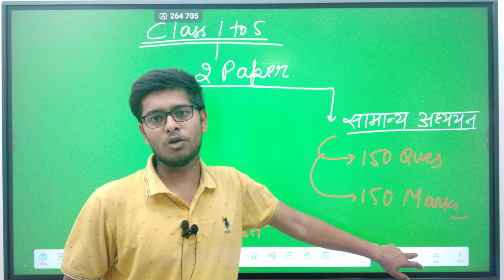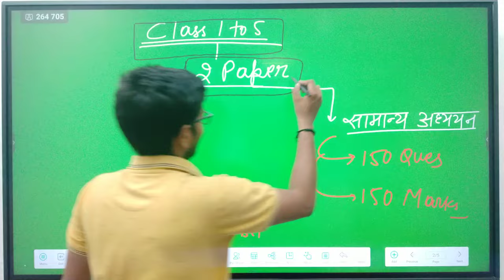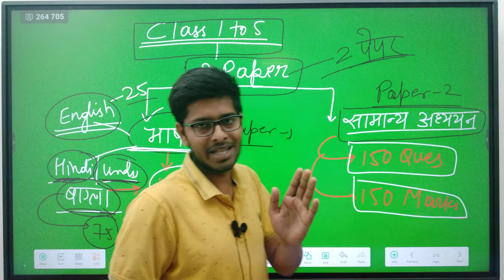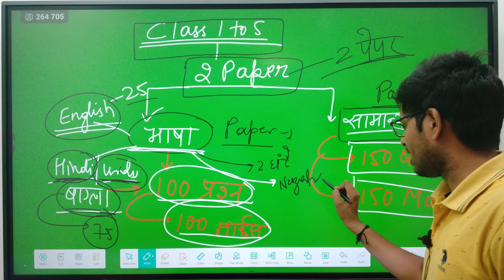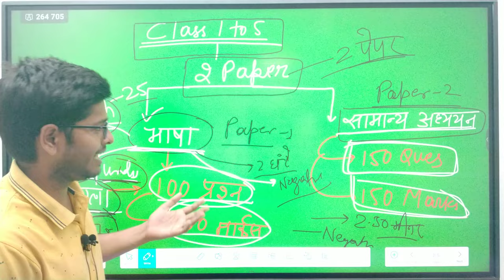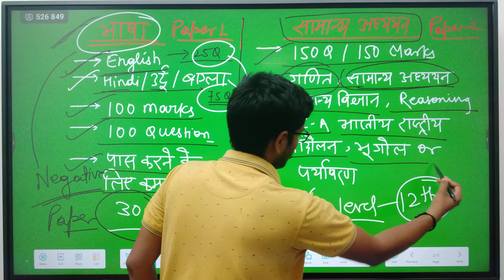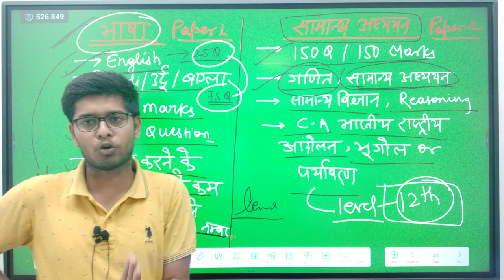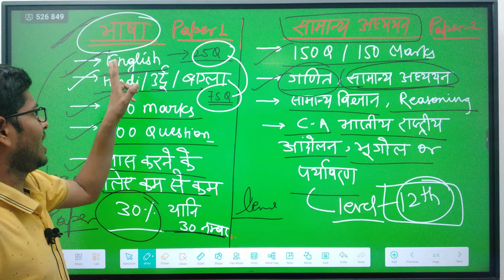BPSC Teacher Syllabus class 1 to 5 को आसान भाषा में समझे | bpac primary teacher syllabus out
bihar bpsc teacher syllabus out 2023 |Bpsc syllabus out | primary teacher bpsc syllabus out | bpsc

Struggle for 7th phase teacher vacancy Notification | Bihar teacher niyojan latest news